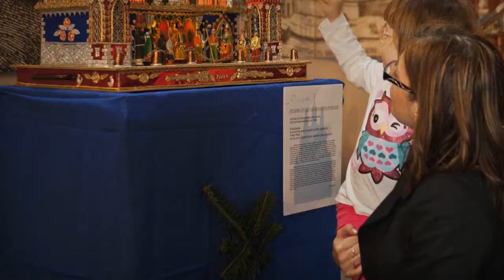Pokaz Polskich Tradycji Bożonarodzeniowych w Brukseli, 5-9.12.2011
Pokaz Polskich Tradycji Bożonarodzeniowych, organizowany z inicjatywy Bogusława Sonika Posła do Parlamentu Europejskiego, którego inauguracja miała miejsce 6. grudnia w Parlamencie Europejskim w Brukseli, to jedno z wydarzeń wieńczących Polską Prezydencję w Radzie Unii Europejskiej, organizowanych pod jej patronatem. Miał on na celu propagowanie wśród Europejczyków polskiej kultury i zaznajomienie ich z chrześcijańskimi tradycjami świątecznymi, obrzędami i zwyczajami towarzyszącymi obchodom Świąt Bożego Narodzenia w Polsce.
Pokaz składał się z wystawy 12 szopek krakowskich udostępnionych ze zbiorów Muzeum Historycznego Miasta Krakowa. Oprócz szopek zaprezentowana została polska choinka przekazana przez Krakowski oddział Lasów Państwowych, która udekorowana została ręcznie wykonanymi tradycyjnymi ozdobami. Na uczestników otwarcia czekały anioły, częstujące gości polskimi słodyczami przekazanymi przez Wawel SA i Ciasteczka z Krakowa. Pokaz był także okazją do pokolędowania w towarzystwie chóru polonii belgijskiej.
Pokaz organizowany był wspólnie z Jackiem Majchrowskim Prezydentem Miasta Krakowa i Markiem Sową Marszałkiem Województwa Małopolskiego, a także Klubem Polskim EPL w Parlamencie Europejskim oraz  Polską Organizacją Turystyczną.
Był to już trzeci pokaz szopek krakowskich w Brukseli organizowany przez Posła Bogusława Sonika.